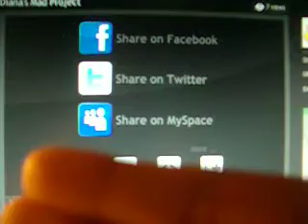Diana's Mad Project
I was mad that day so yeah